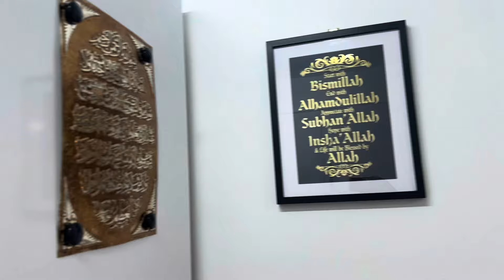Dawat vlog || yummy food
Credit to beat by shahed
Https/sound cloud beatbyshahed